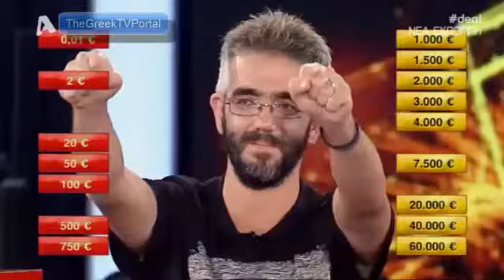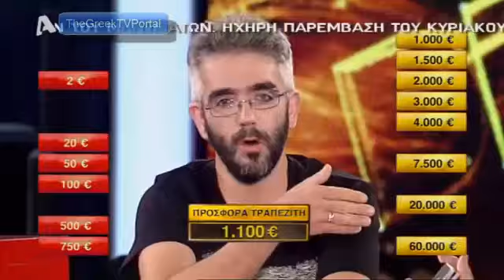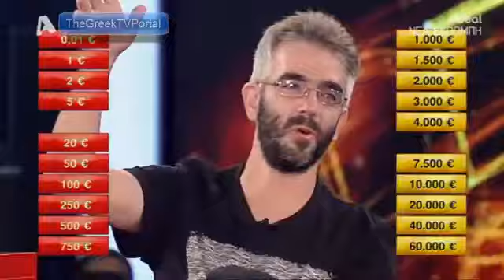Deal με τον Χρήστο Φερεντίνο Τετάρτη 19/10/2016